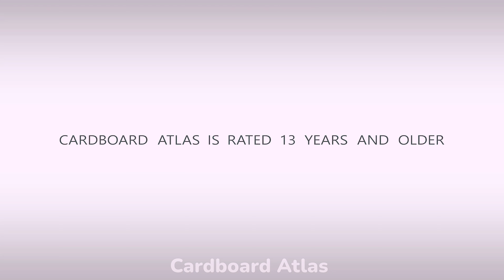How To Make Amazing Pink Bedroom With Rainbow Stairs ❤️ DIY Miniature Cardboard House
Learn how to make an amazing pink bedroom with rainbow stairs in this DIY miniature cardboard house tutorial from Cardboardatlas! Create a colorful and creative space for your mini dolls to enjoy.
In this video, we also make a school bag, a flower pot, a chair and make up table, a bookshelf, and several notebooks.

Welcome to Cardboard Atlas ❤️
I'm Rana (A lover of little things) ❤️
Hello to all my dear friends ❤️
0:00 | Intro video
0:30 | Building Amazing Pink Bedroom With Rainbow Stairs. ❤️
8:01 | Relax with My Amazing House
Title :
( English ) How To Make Amazing Pink Bedroom With Rainbow Stairs. ❤️ DIY Miniature Cardboard House
( Español ) Cómo hacer una increíble habitación rosa con escaleras arcoíris. ❤️ Casa en miniatura DIY
( Português ) Como fazer um incrível quarto rosa com escadas em arco-íris. ❤️ Casa em miniatura DIY
( 한국어 ) 놀라운 핑크 침실과 무지개 계단 만드는 방법. ❤️ DIY 소형 주택
( 日本人 ) 素晴らしいピンクのベッドルームと虹の階段の作り方。❤️ DIY ミニチュアハウス
( Hindi ) अद्भुत पिंक बेडरूम कैसे बनाएँ रेनबो सीढ़ियों के साथ। ❤️ DIY मिनिएचर हाउस
We are passionate about creating small miniature houses and other lovely little things.
Join us as we share our creative works with the world!
We also provide tutorials on making lovely miniatures and strive to bring you the best videos.
We will craft them with love and passion ❤️
Please support us. Thank you ❤️
Let's create beautiful artworks together!
Would you like to see more beautiful videos with colorful room decorations?